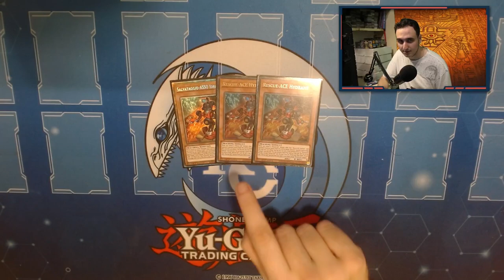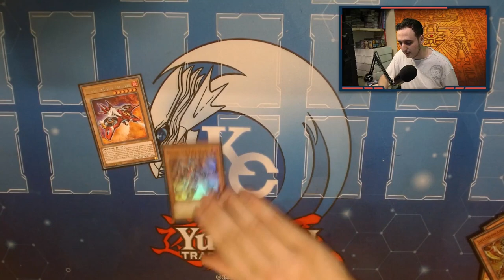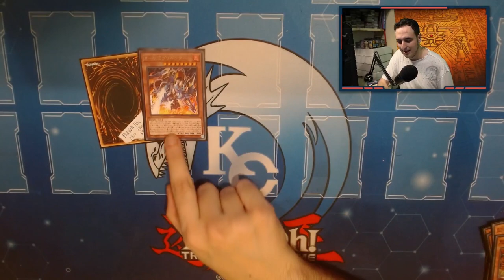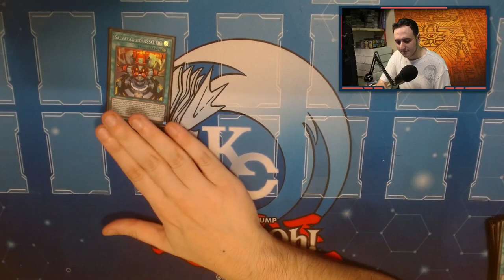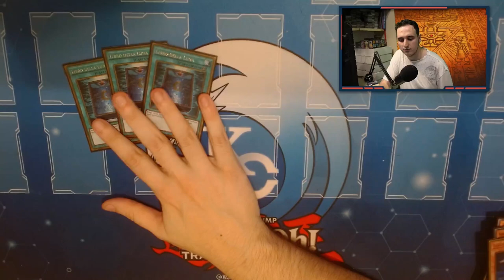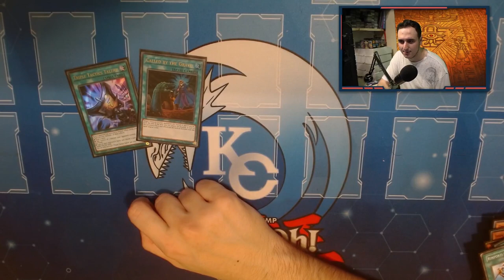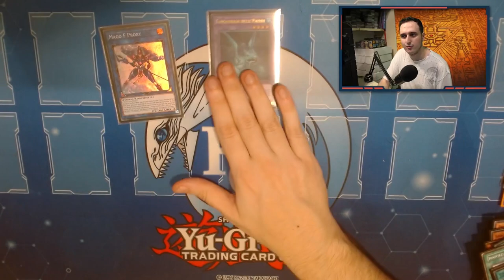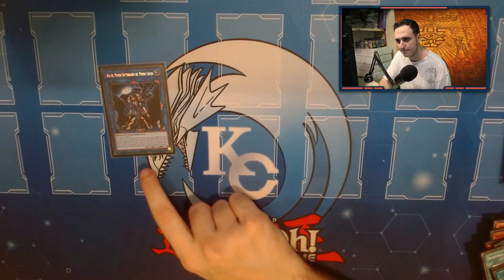RESCUE-ACE nuovo T1? Deck Profile Post DUELIST NEXUS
🔹COLLABORAZIONI

🔹SOCIAL
- Instagram Cappello di Paglia: